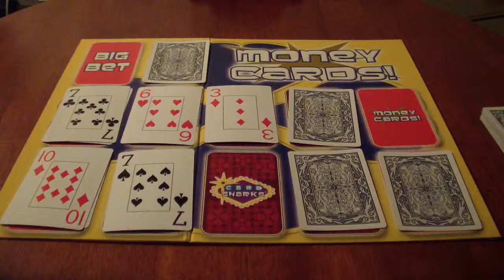Card Sharks Showdown Season 2 Episode 7 Justin271995 Part 3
Justin271995 has a total of $33,220 in cash and prizes and now Justin is ready to add $32,000 to his winnings. Can he do it? You'll have to find out!